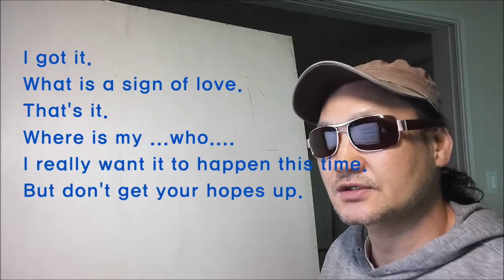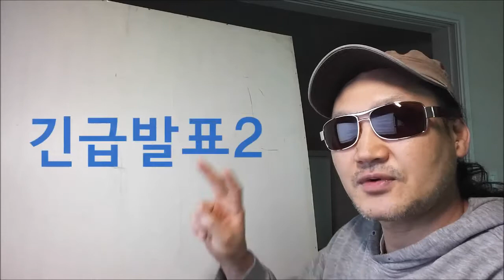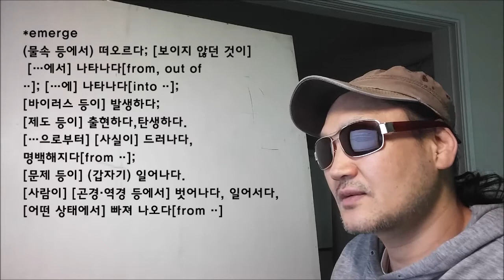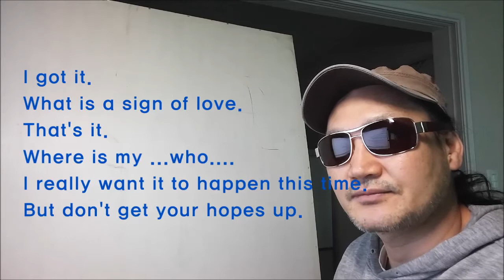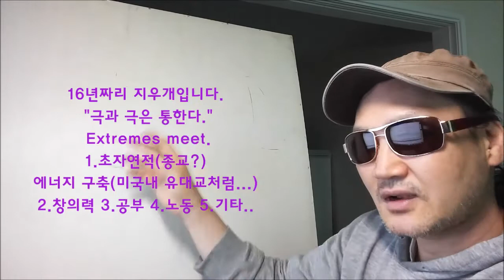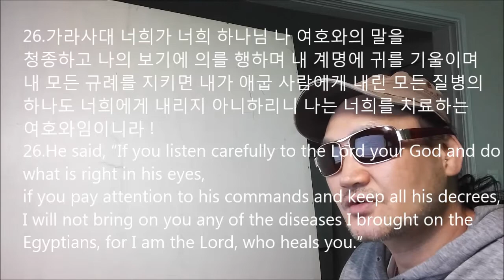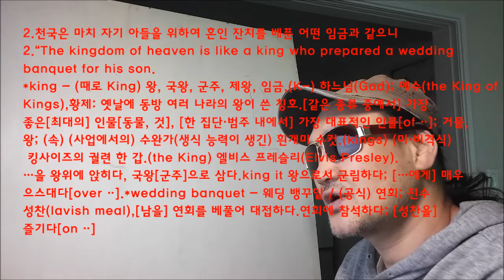958.I'll do.../dispensable/없어도 되는, [죄 등이] 사해질 수 있는//GOD